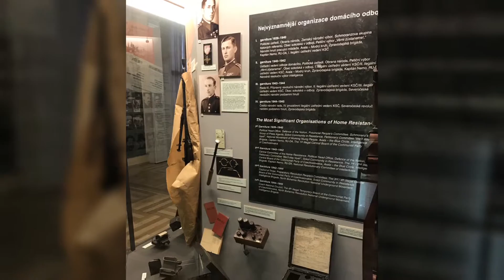Army Museum Žižkov Prague 2016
The museum is located in historic buildings built between 1927 and 1929 at the foot of Vítkov Hill. The exhibition captures the first World War, interwar Czechoslovakia, the second World War and persecution of members of the Czechoslovak army after the coup in 1948. A special exhibition commemorates the heroism of people who took up arms to fight against a new totalitarianism.